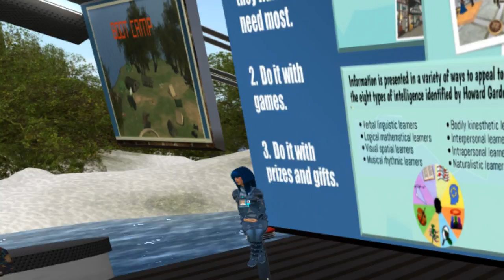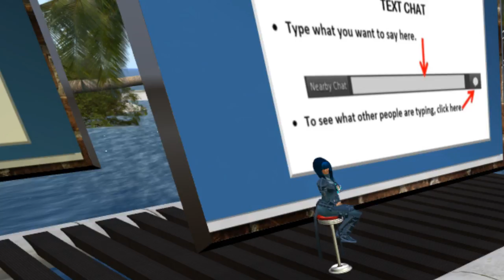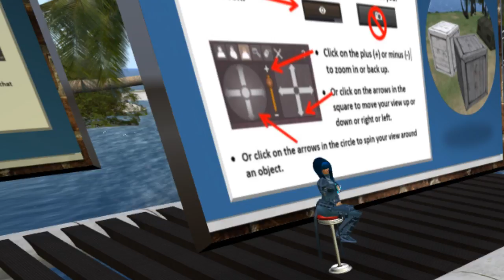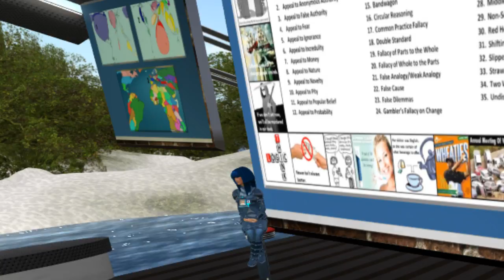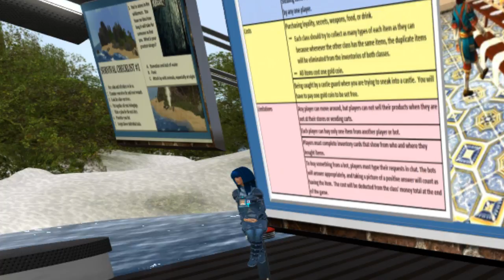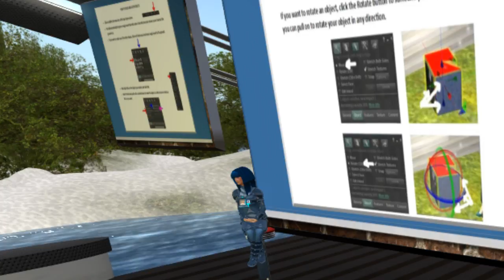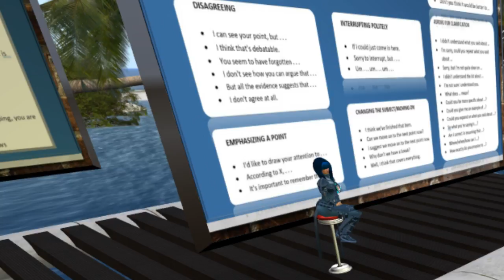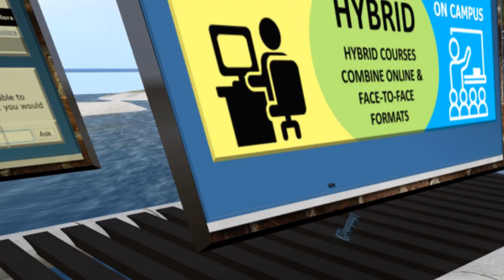VWBPE 2018 Lecture: How to Get There from Here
Presenter: Barbara McQueen/Barbara Novelli (Avatar)
Educators and Trainers
Track: Creativity and Innovation in Design, Practice, and Learning
Format: Spotlight Presentation

Teachers are often unnerved by how much they need to learn to best use virtual worlds as a part of their technology arsenal. So they don’t use virtual worlds or only use them in a very limited way. This presentation will detail:

○ The most important virtual world skills to learn and fun ways to teach them
○ Simple to complex games and roleplays that deeply immerse students
○ Tasks for blogs, Moodle, Skype, machinima, social media, online conference rooms, and other educational software and devices